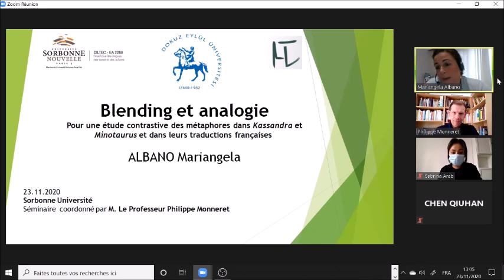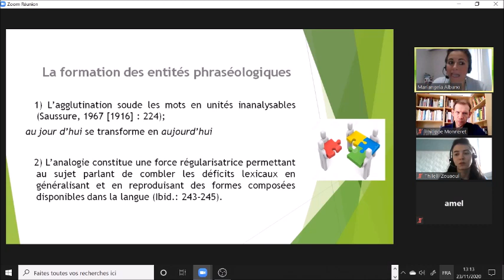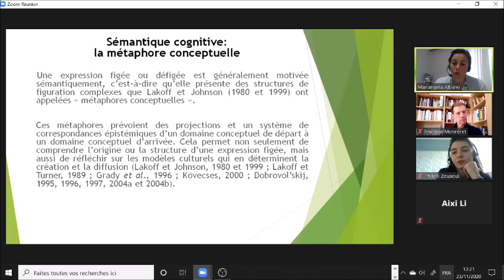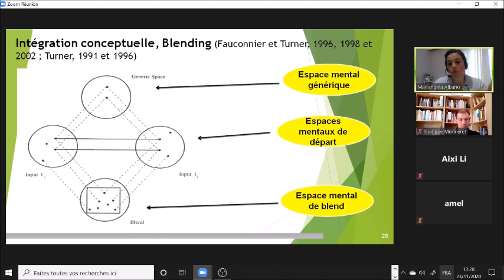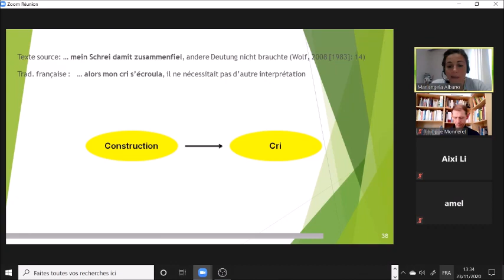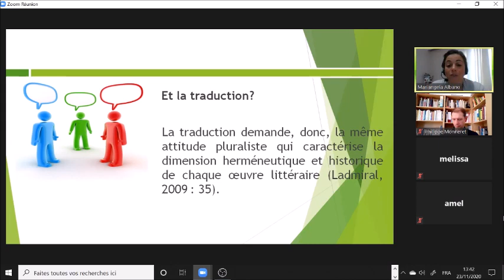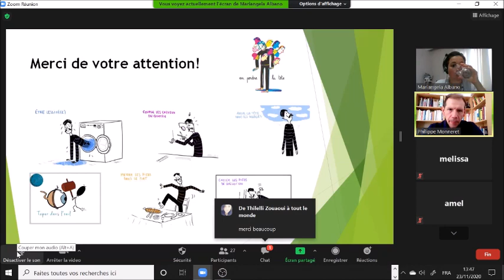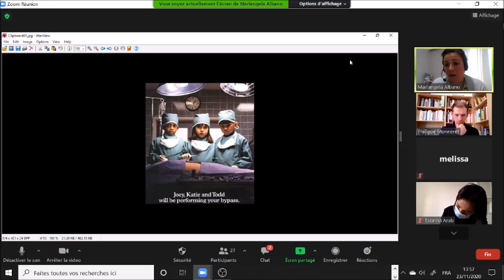Séminaire Linguistique Théorique 2020-2021 Semestre 1 Séance n°9. Conférence de Mariangela Albano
Séminaire de linguistique théorique de Philippe Monneret (Master Sciences du langage / Langue française, UFR Langue française, Sorbonne Université Lettres). Introduction à la linguistique analogique 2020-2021. Semestre 1 / Séance n°9 du 23 novembre 2020. Exposé de Mariangela Albano, au sujet de son livre : "Blending et analogie. Pour une étude contrastive des métaphores dans Kassandra et Minotaurus et dans leurs traductions françaises"